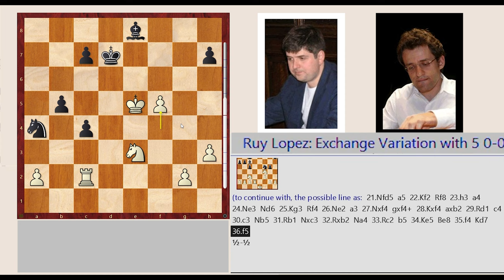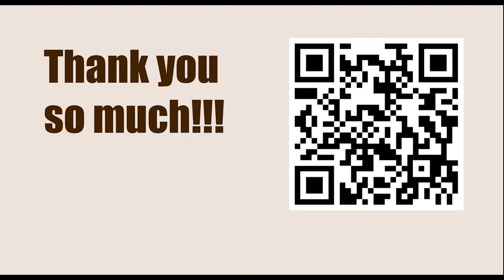World Championship 2007, Mexico City, Mexico - Round: 7 || Peter Svidler vs Levon Aronian